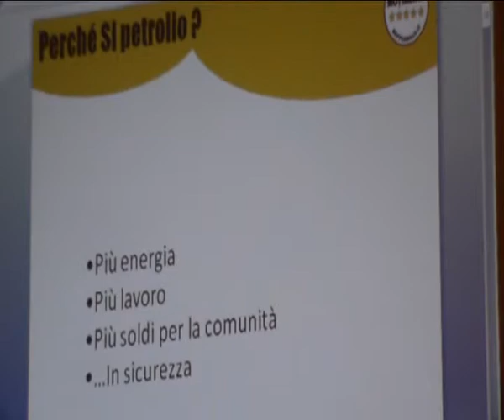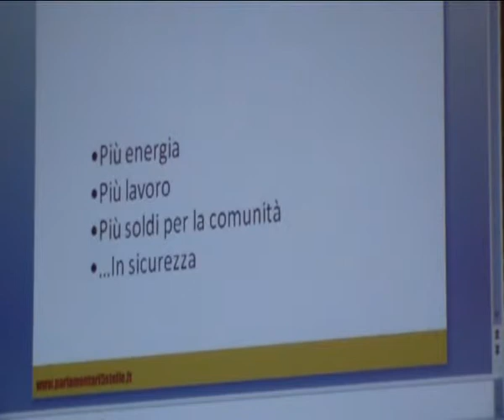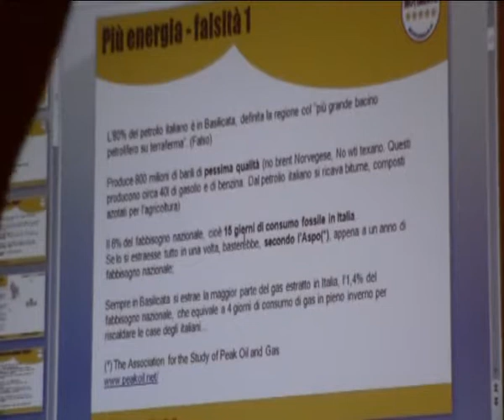2 L'Irpinia Del Futuro Carlo Sibilia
No Al Petrolio, si alle piccole imprese, al turismo e la cultura 21-02-15